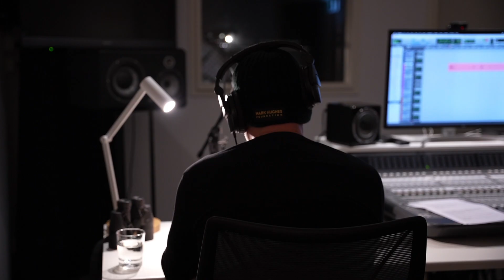Round 21 - Panthers V Bulldogs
Round 21 - Panthers ⚫️ (1st) V Bulldogs 🐶(15th) 2:00pm

Another big week in Rugby league with plenty of returning players back to bolster their sides. Here's what the Rabi thinks.

*Team lists as of 19.07.23